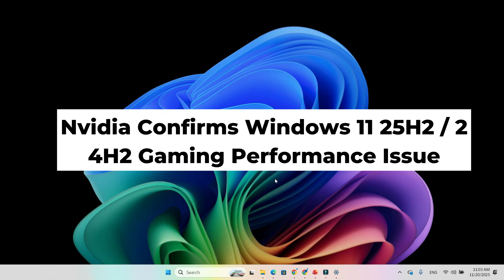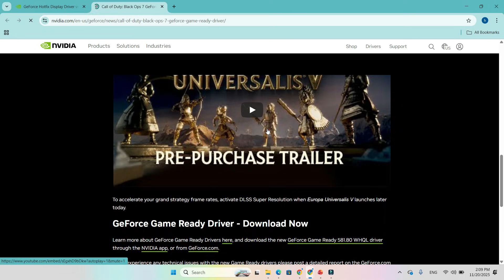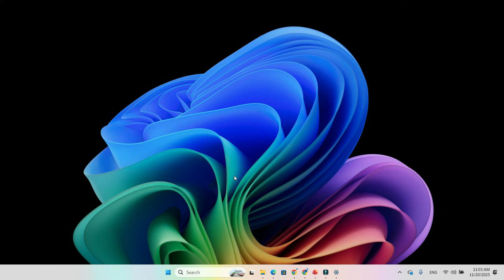Windows 11 25H2 Gaming Lag FIXED! Nvidia Confirms Bug & Releases New Driver 581.94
If your games suddenly feel slower on Windows 11 25H2 or 24H2, you’re not alone. Nvidia has officially confirmed that recent Windows updates — including KB5066835 and KB5068861 — are causing FPS drops, stutters, and overall degraded gaming performance. In this video, I explain exactly what’s happening, how to check if your PC is affected, and the official fix released by Nvidia.

You’ll learn how to verify your Windows 11 build number, why these updates impact performance, and how installing Nvidia Display Driver 581.94 restores smooth gameplay. This step-by-step guide will walk you through the entire process to ensure your games run at their full potential again.

If you’re experiencing lag, low FPS, or inconsistent performance on Windows 11 25H2/24H2, this video will save you time and frustration.

Note: This video is for teaching and helping purposes, my goal is to help you save time so you can spend it on the activities that matter.